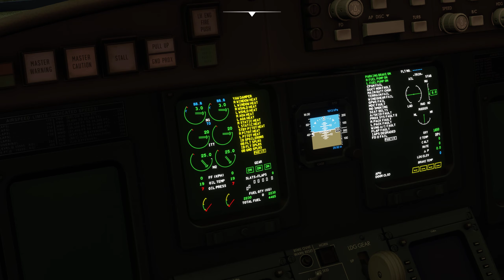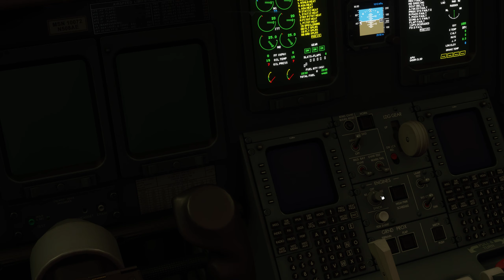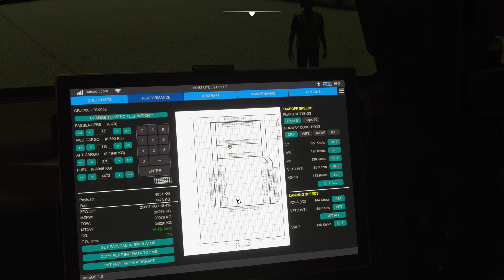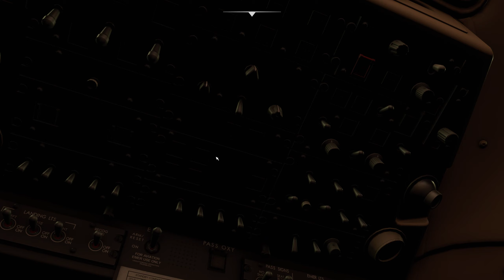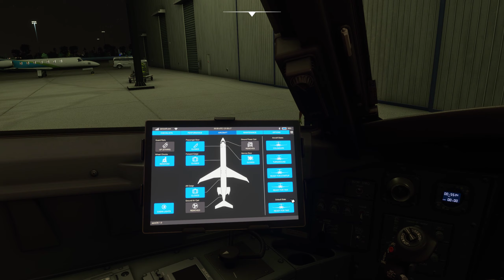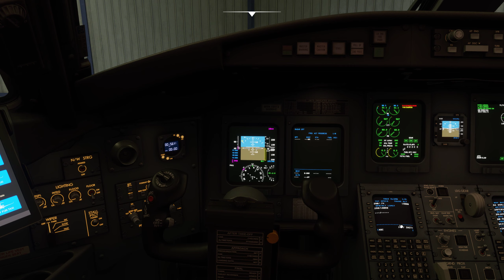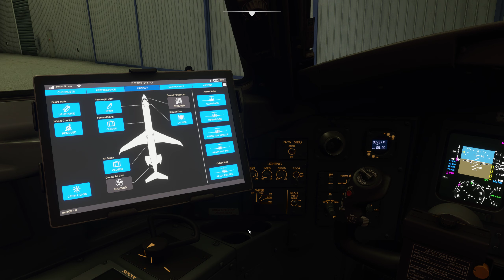FS2020 - CRJ 550 e 700 - Impressões iniciais e prós e contras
Acabou de adquirir e está perdido? Na dúvida se vale a pena? Vem com a gente nesse primeiro bate papo sobre o CRJ em suas duas versões disponíveis para o FS2020.